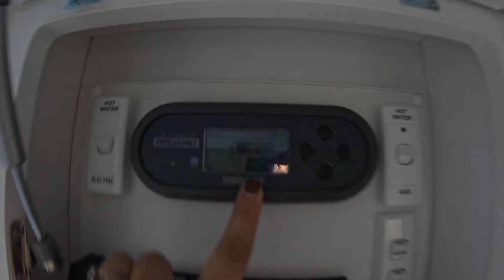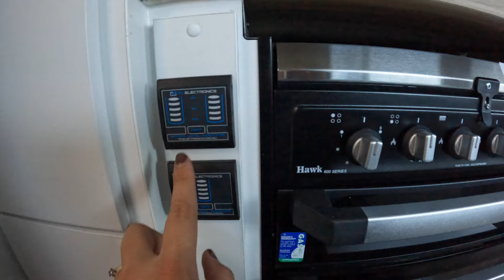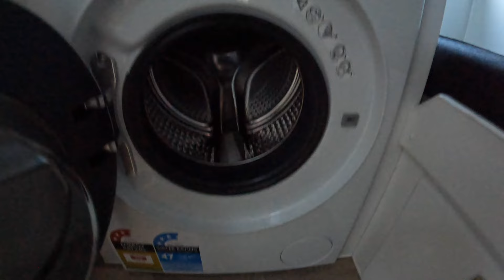Leader Gold LE Double door 2024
Come pick up our brand new leader double door caravan with me!
This is our second caravan now that we have owned and we are so excited to have incredible memories in it.
Nik and the boys!